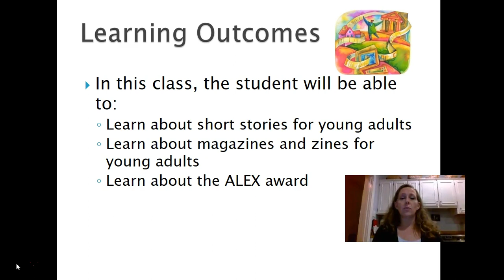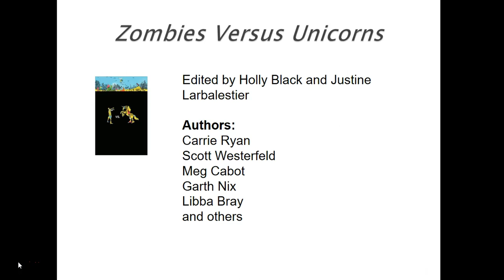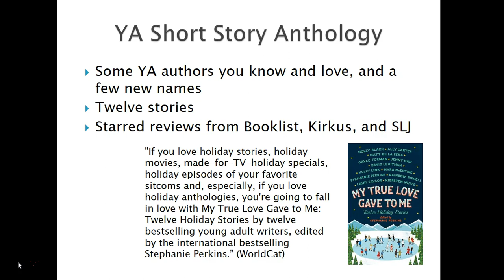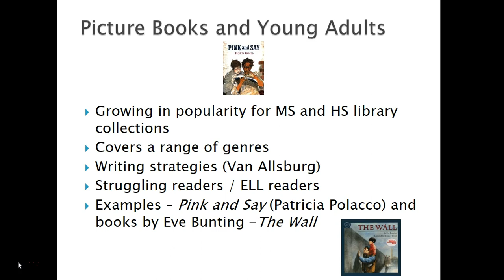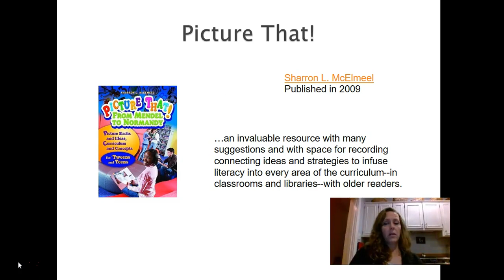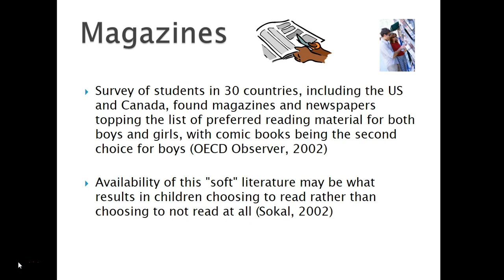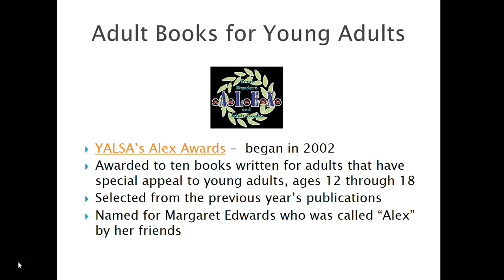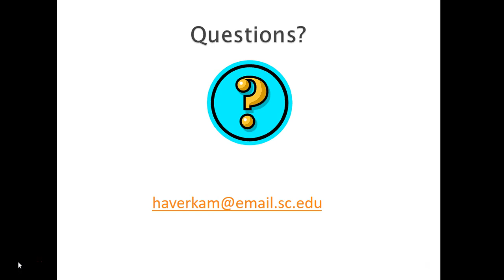SLIS 757 Week14 short stories